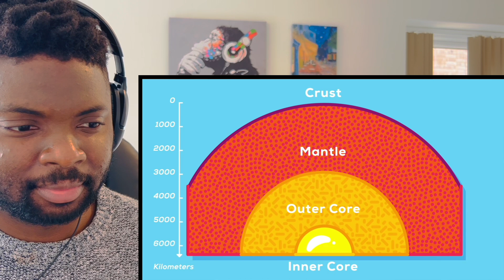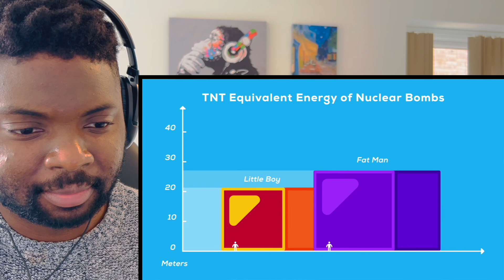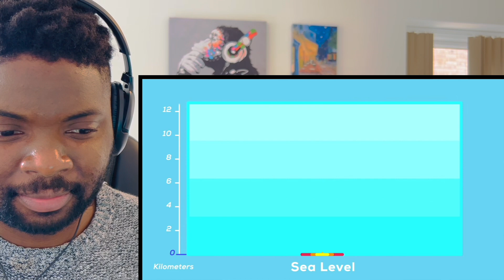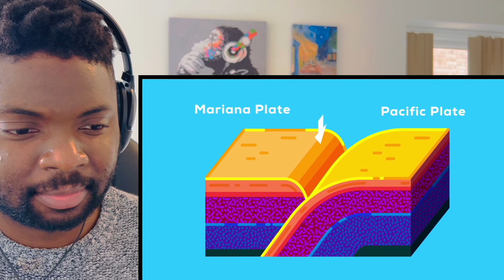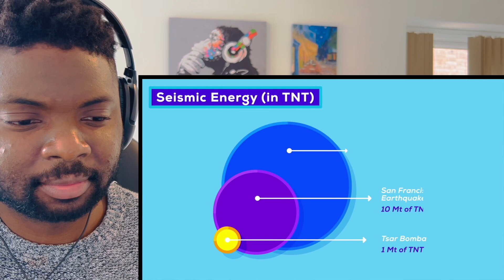🇬🇧BRIT Reacts To WHAT IF YOU DETONATED A NUKE IN THE MARIANA TRENCH?! KURZGESAGT – IN A NUTSHELL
🇬🇧BRIT Reacts To KURZGESAGT – IN A NUTSHELL - WHAT IF YOU DETONATED A NUKE IN THE MARIANAS TRENCH?!

Hi everyone, I’m Kabir and welcome to another episode of Kabir Considers! In this video I’m Going To React To WHAT IF YOU DETONATED A NUCLEAR BOMB IN THE MARIANAS TRENCH?!

Kabir Considers
Hornchurch
RM12 9JG
United Kingdom